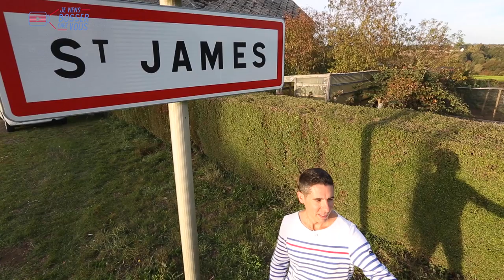Je teste le job de remailleur dans l'industrie textile chez Saint-James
💈Dans ce 38e épisode, je vous emmène bosser chez mon habilleur officiel Saint James, au remaillage : une technique de l'industrie textile qui consiste à assembler le corps d'un pull avec son col... maille par maille ! Ce job demande précision et dextérité, mais reste accessible à toutes et à tous, et l'entreprise vous forme (18 à 24 mois nécessaires).

🏭  Dans ses ateliers en Normandie, où Saint-James emploie 300 salariés, sont recrutées chaque année une trentaine de personnes, dont des remailleurs et remailleuses.
En pleine croissance, cette société fondée en 1889 et labellisée "entreprise du patrimoine vivant" (EPV) embauche grâce à un savoir-faire reconnu et de nombreux partenariats gagnants : avec LeSlipFrançais, Faguo, Rivieras... et des artistes comme Hoshi, Orelsan. Saint James exporte aussi le "made in France"🇫🇷 : sa part de business à l'export a grimpé de 30 à 40% en dix ans ! Ses deux métiers de tricotage et confection de pulls marins, vestes en laine et célèbres marinières en coton ont un bel avenir... Merci à toute l'équipe de Luc Lesénécal pour l'accueil et surtout à Patricia, ma formatrice, pour sa patience.

🔎 SAINT JAMES en chiffres : 300 emplois, 55 M€ de chiffre d'affaires.
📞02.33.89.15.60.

(SaintJames® est l'habilleur officiel de Géry - Jeviensbosserchezvous®)
MERCI